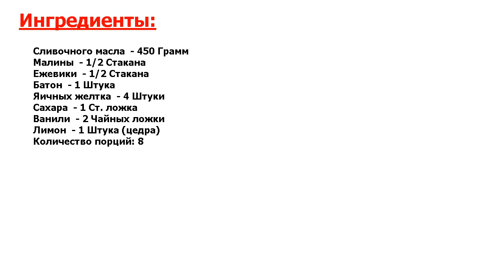Французские тосты с ягодным маслом Рецепт, пошаговый, как приготовить, видеорецепт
Восхитительный рецепт. Рецепт приготовления французских тостов в смеси яичных желтков, сливок, ванили и лимонной цедры с ягодным маслом из малины и ежевики.